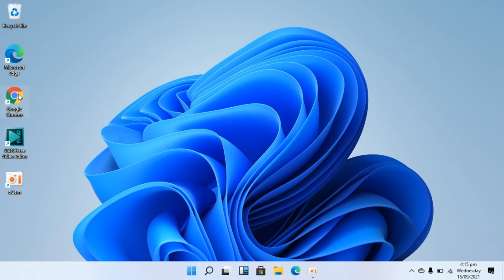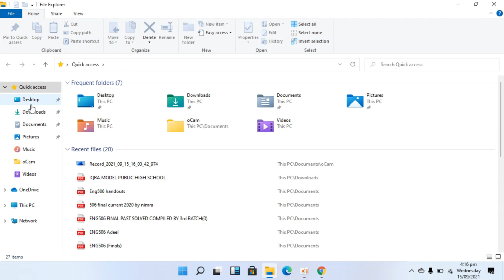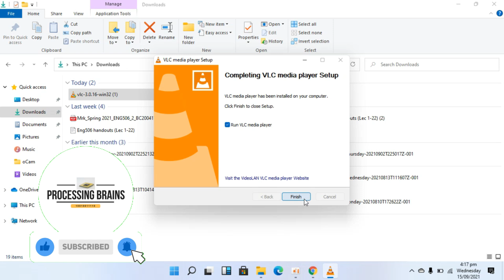How to Install VLC Media Player on Windows 11 (Updated)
Learn How to Install VLC Media Player on Windows 11. It is simple process to download and install vlc media player on windows 11, simply follow this video.

0:00 Intro
0:05 How to Install VLC Media Player on Windows 11